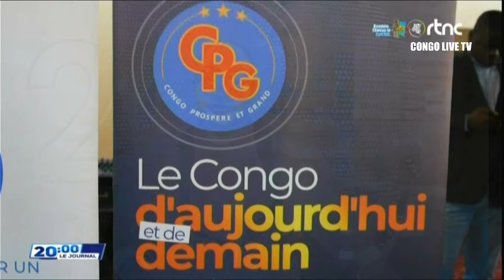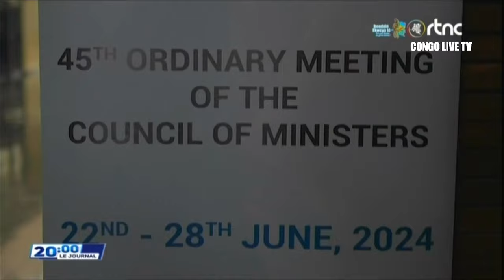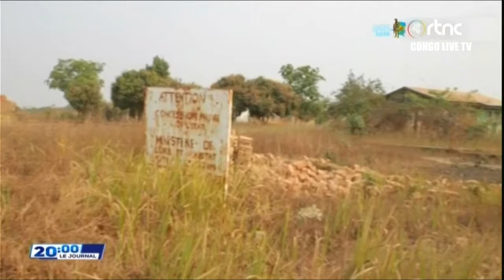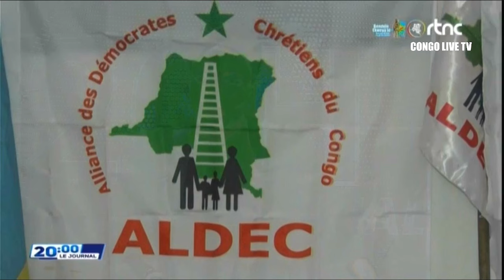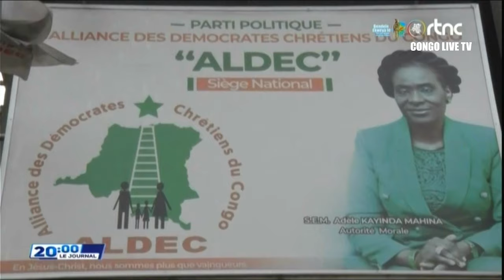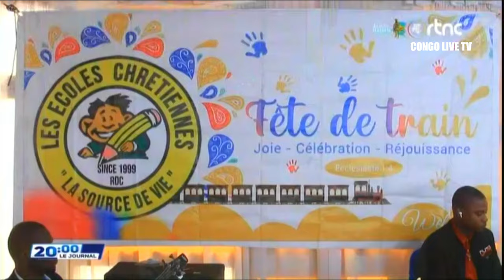🔴RDC : SUIVEZ LE GRAND JOURNAL DE CE LUNDI LE 01.07.2024 RTNC EDITION 20H00